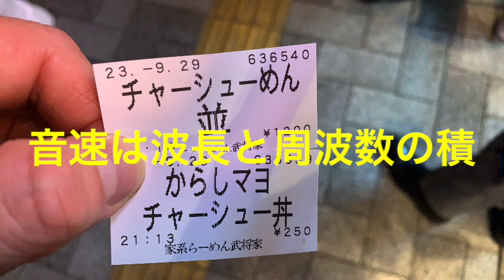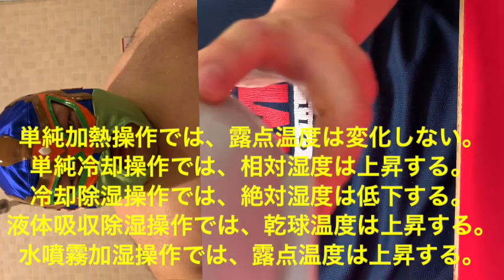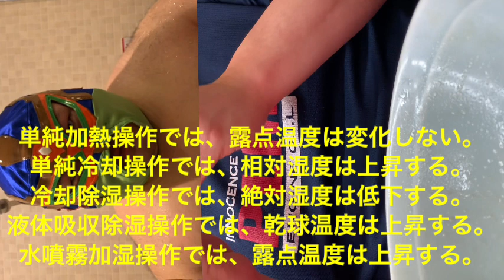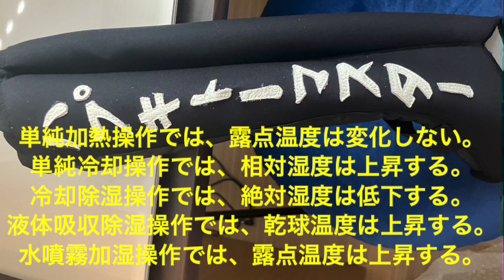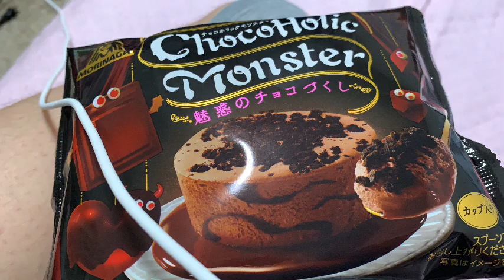第１７９１話『２０２３年９月２９日の家系らーめん武将家！』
浄化槽工事業を営もうとする者は、都道府県知事の登録を受けなければならない。
浄化槽管理者は、浄化槽の保守点検、清掃等について環境省令で定められた技術上の基準に従って行わなければならない。
浄化槽管理者は、保守点検の記録を3年間保存しなければならない。
浄化槽を設置又は規模や構造の変更をしようとする者は、都道府県知事に届け出なければならない。
浄化槽清掃業を営もうとする者は、市町村長の許可を受けなければならない。

電離放射線の生体影響の度合いを示す単位としてシーベルトが使われる

レーザー光線は単位の波長

電離放射線の生体影響

脱毛
不妊
白血病
皮膚潰瘍

レーザー光線は単位の波長である

紫外線が人体へあたえる影響

体内のビタミンDの生成
皮膚の紅斑の出現
皮膚癌
白内障
電気性眼炎
急性角膜炎
殺菌作用
無精子病症

人体の臓器組織について

免疫系の臓器組織は脾臓、リンパ節
内分泌系の臓器組織は脳、ホルモン
呼吸器系の臓器組織は肺、気道
内分泌系の臓器組織は甲状腺
循環器系の臓器組織は心臓、静脈
腎臓・泌尿器系の臓器組織は腎臓
神経系は中枢神経系と末梢神経系

空気中の酸素濃度

16%はめまい
14%は判断力が鈍くなる
11%は呼吸がしづらくなる
7%は感覚が麻痺して知覚を失う

血液中のヘモグロビン濃度で人体におきる影響

5%以下は無症状
10%〜30%は頭痛
30%〜50%は運動時失神
50%〜60%はけいれん
70%以上は呼吸抑制

水俣病は有機水銀
イタイイタイ病はカドミウム

室内空気汚染による健康影響

急性影響は
風邪、レジオネラ症、インフルエンザ、気管支喘息発作

慢性影響は
発癌

騒音によって４０００Hz付近の聴力低下をC5ディップと言う

脱毛
不妊
白血病
皮膚潰瘍

ホルムアルデヒドは可燃性である

網膜にある錐体細胞には赤、青、緑に反応する３種類の細胞がある。

照度が低下すると瞳孔は拡大する。

オゾンは紫外線による光化学反応で生成される

免疫グロブリンは抗体である

人間の聴覚が最も敏感な周波数は４０００Hz付近である

α線は電離作用が強すぎて滅菌や消毒には使わない

体内で生成された老廃物の排泄のために生理的最低限度必要な尿量は通常、成人で１日0.5リットルである

内分泌系の臓器組織は脳、ホルモン、甲状腺

食べ物を処理する代謝水は0.3リットル

相対湿度とは、飽和水蒸気圧に対する水蒸気圧の比を百分率で表したもののことです。
絶対湿度とは、湿り空気中の乾燥空気1㎏と共存している水蒸気の質量である。
湿り空気中の水蒸気のもつ分圧を水蒸気分圧という。
露点温度の空気の相対湿度は100%である。
湿り空気の温度が一定の状態で絶対湿度を増加させると、比エンタルピーは増加する。

材料の平衡含水率（へいこうがんすいりつ）は吸湿過程と防湿過程では、一般に防湿過程の方が高い。

室内において絶対湿度の空間的な分布は比較的小さい。

電磁波の周波数が高くなると波長は短くなる

置き換え換気は室温よりやや低温の空調空気を床面付近に低速で供給し、天井面付近で排気する換気方式である。

アスベストの種類

クリソタイル
クロシドライト
アモサイト
アンソフィライト
トレモライト
アクチノライト

熱供給事業法の適用を受けるのは加熱能力が２１ギガジュール以上の時

貫流ボイラーは水管壁に囲まれた燃焼室と水管群からなる対流伝熱面で構成される。貫流ボイラーにはドラムがないのが特徴。

ダクト系に熱交換器が設置される場合がある

ダクト系に消音装置が設置される場合がある

ダクトには一般的に亜鉛めっき鋼板が使用される

光散乱式のデジタル粉塵計は粉塵による散乱光の強さにより相対濃度を測定する

ＶＯＣs のうち低沸点化合物を高揮発性有機化合物を（ＶＶＯＣ）と呼びます

低沸点化合物は揮発しやすいです
演色評価数は１００に近いほど基準光源とのずれが小さい

点光源から発する光による照度は光源からの距離の二乗に反比例する

絶対湿度が一定の状態で、温度が低下すると相対湿度は上昇する。
絶対湿度が同じ湿り空気では、温度が低下すると比エンタルピーは低下する。
乾球温度が等しい湿り空気において、絶対湿度が上昇すると、水蒸気圧は上昇する。
絶対湿度が低下すると、露点温度は低下する。
比エンタルピーが等しい湿り空気において、温度が高い湿り空気の絶対湿度は、温度が低い湿り空気の絶対湿度より低い。

吸収冷凍機の再生器では、冷媒の蒸気が出される。
吸収冷凍機の吸収器では、吸収液が散布される。
圧縮冷凍機の蒸発器では、冷媒が気化する。
圧縮冷凍機の凝縮器では、冷媒が液化する。
開放型冷却塔では、冷却水の一部が蒸発する。

スイッチを入り切りするような２パターンしかない制御をＯＮ・ＯＦＦ制御または二位置制御と言う

相対湿度とは飽和水蒸気圧に対する水蒸気圧の比を百分率で表したものである

広帯域騒音は周波数領域の広い騒音の事である

大気の個数濃度分布は粒径約１０ｎｍ（0.01マイクロメートル）にピークがある

『蒸気吹出し方式』

電熱式
電極式
赤外線式
過熱蒸気式

『水噴霧方式』

遠心式
超音波式
2流体スプレー式

『気化方式』

エアワッシャ式
滴下式
回転式
毛細管式

単純加熱操作では、露点温度は変化しない。
単純冷却操作では、相対湿度は上昇する。
冷却除湿操作では、絶対湿度は低下する。
液体吸収除湿操作では、乾球温度は上昇する。
水噴霧加湿操作では、露点温度は上昇する。

音速は波長と周波数の積